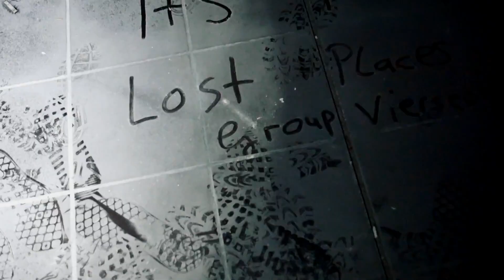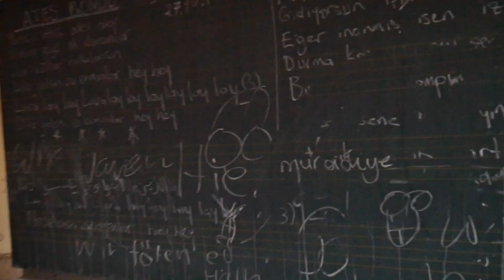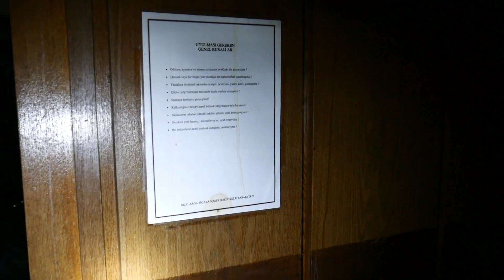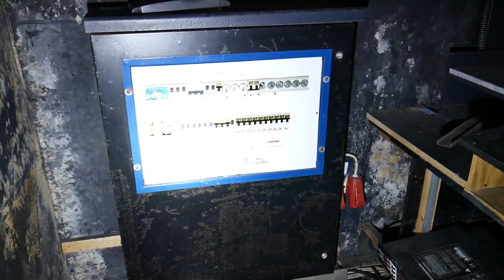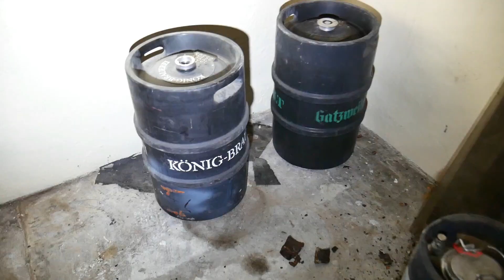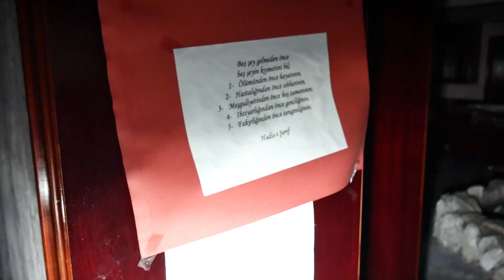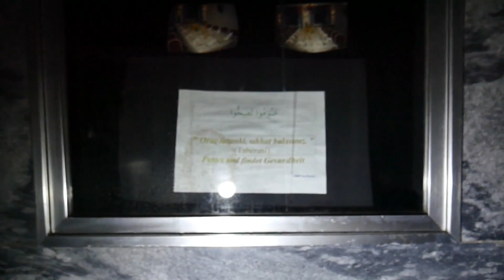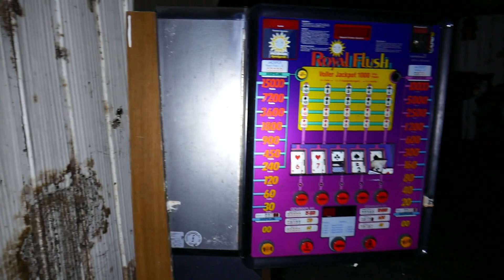Alles in einem Gebäude?? China Restaurant Sporthalle Disco ?! Lost Place Its ThomeX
Ja Moin Leute, wir waren mal wieder unterwegs mit einer neuen interessanten Location. Diesmal ging es in einen sehr komischen Komplex der verschiedenste Sachen auf einem Fleck zu bieten hatte...Zb. ein Chinarestaurant in türkischer Hand... Aber seht selbst. Es war auf jedenfall spannend...

Vielen dank Euer Ist ThomeX

Meine Ausrüstung:
Kamera Panasonic Lumix G70 mit Rode Mikrofon

2 Taschenlampen unter anderem Tiny Monster TM06 mit 3800 Lumen und eine China Lampe mit fast identischer Leistung

Lizenzfreie Musik von der Seite Massivetracks.net mit dem Song Metamorphosis und von der Seite Terrasound.de Forgotten Caves und Dramatic Mission